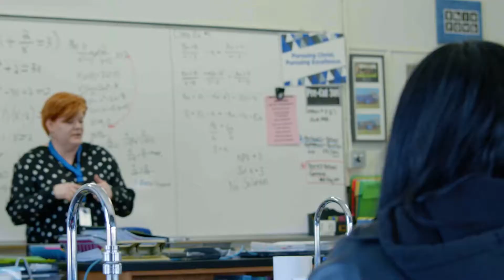Why SCA? // Biblical Integration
Springs Christian Academy exists to come alongside the Christian family, to provide a strong, Christ-centered academic program for those in Pre-School through Grade 12. Along with a strong, supportive learning environment, one of the many things that set our school apart, is our Biblical integration.

As you look at your education options for your children, consider Springs Christian Academy!

springschristianacademy.ca